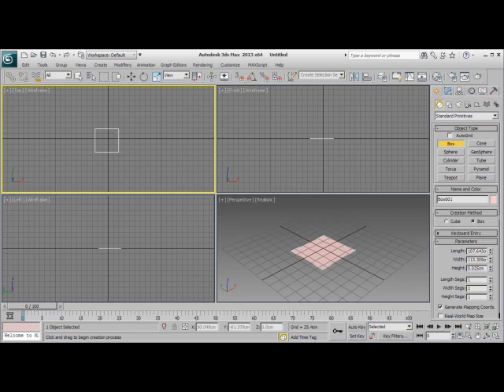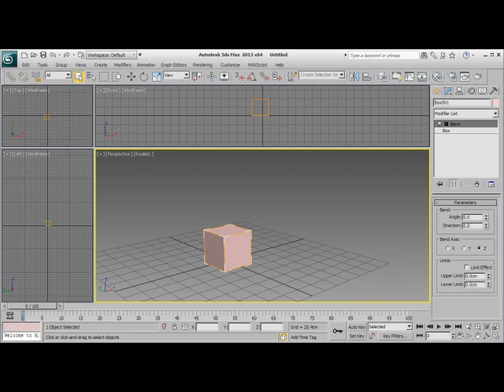000015 modelleme temelleri 01